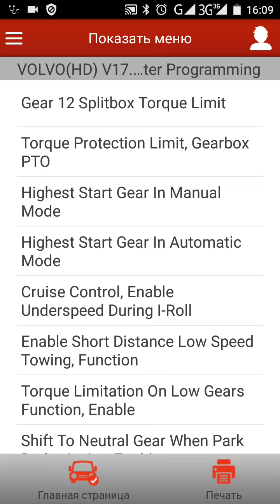Launch for Volvo FM4 tecu1